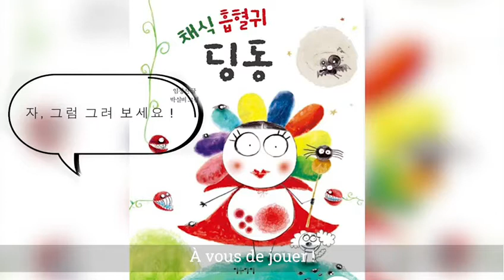박실비 작가와 채식 흡혈귀 딩동을 그려보세요. / Dessinez DingDong avec Sylvie Park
채식 흡혈귀 딩동. 글 임정진 / 그림 박실비 / 이숲아이 2021년 3월 1일 출판

Dingdong, la vampire végétarienne
texte : Lim jeongjin / Illustration : Sylvie Park / Editions Esoop mars 2021